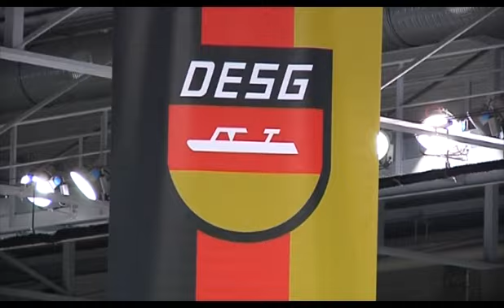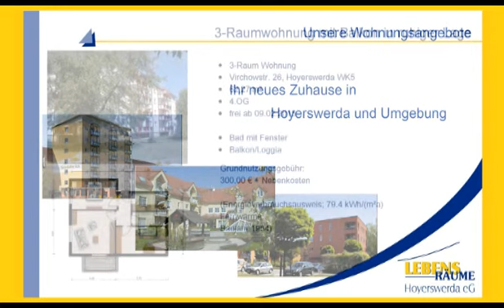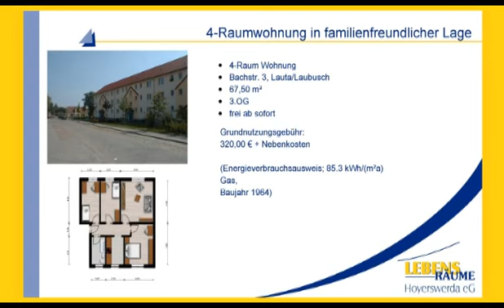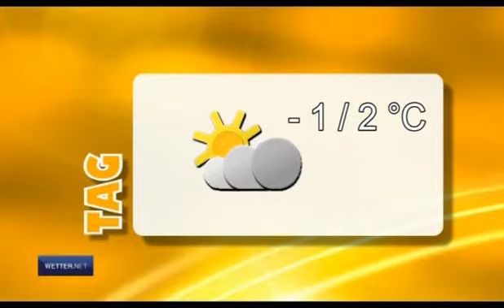Drehscheibe Lausitz vom 06.02.2015 - ELSTERWELLE